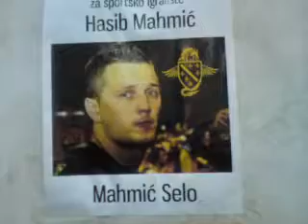Veljun i Emir Uzivo Put me Zove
Donatorsko Vece Jezerski